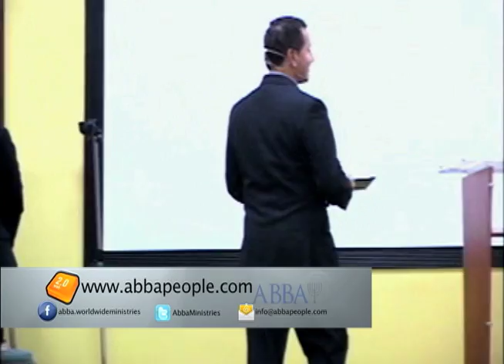Full House - Part 3 / La Casa Llena - Parte 3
Weekly Impartation on November 4, 2012 from ABBA Worldwide Ministries in Kissimmee, FL

Impartición semanal el 04 de Noviembre 2012 de los Ministerios Mundiales Abba en Kissimmee, FL